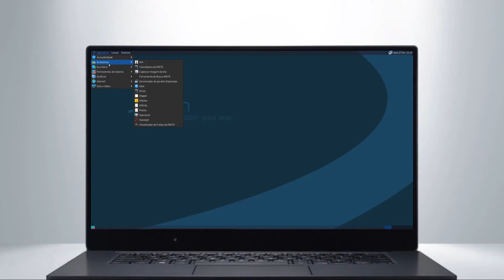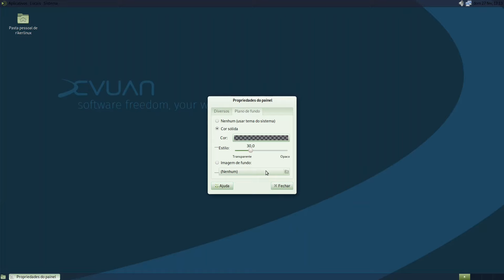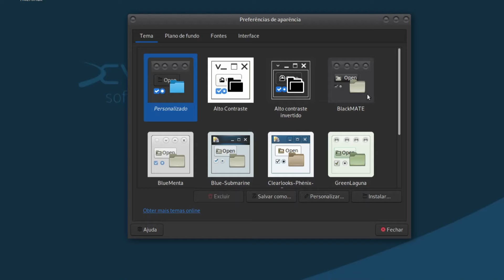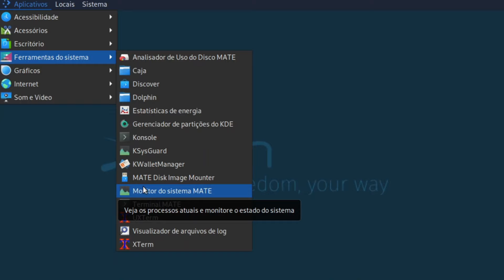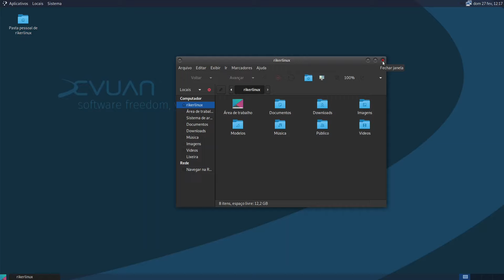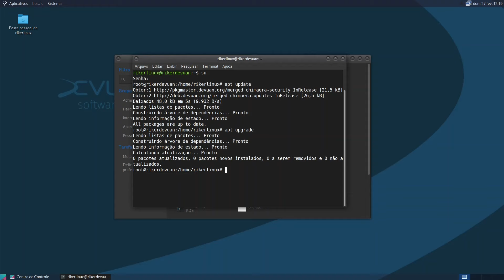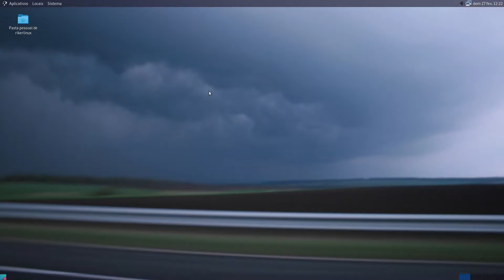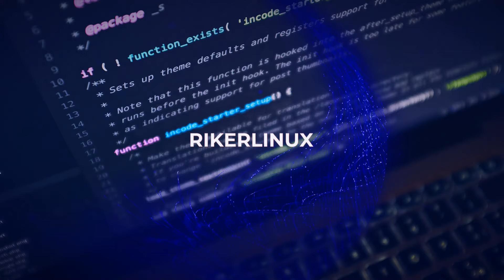Debian sem systemd? Conheça o Devuan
Devuan o Debian sem systemd!
Através desse vídeo, apresento um sistema como opção para quem quer outro init como o runit ou o openRC.